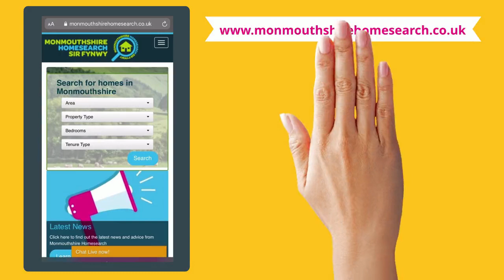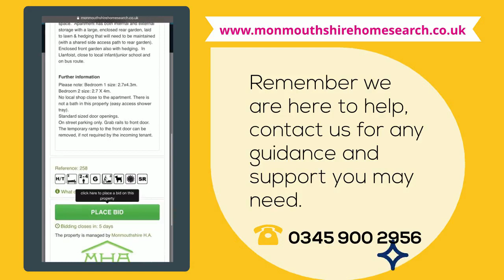Homesearch - How to Place a Bid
This short video shows you how to place a bid for a home on Homesearch!